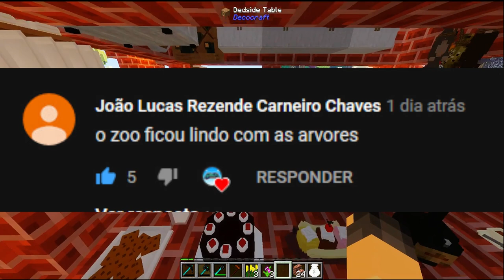FIZ UM LINDO RESTAURATE E NOVOS ANIMAIS = MINECRAFT ZOO #11 (MODPACK 1.12.2)